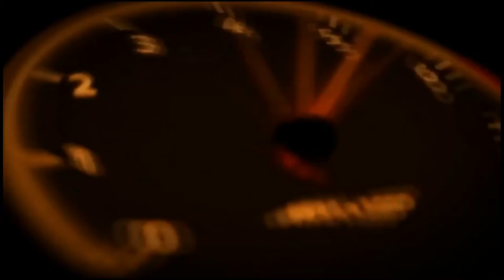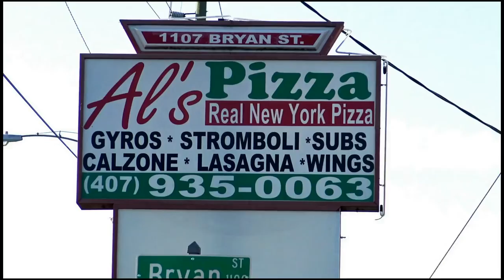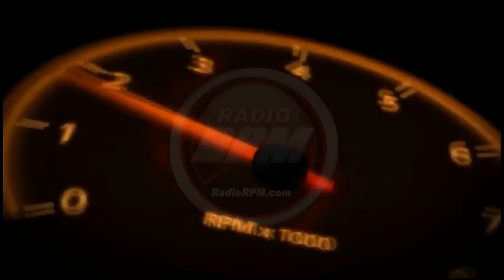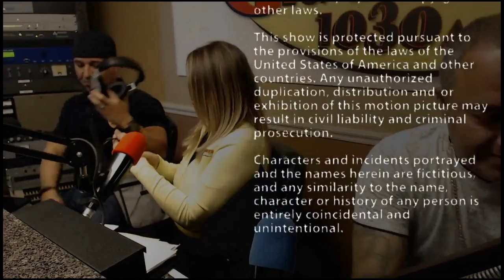Radio RPM Show for 03-24-18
RadioRPM Live show for 03-24-18. We will talking about Car Racing, NASCAR and Boxing. Thanks for the support: Bomby, Street Legal Products, Al's Pizzeria, Mech-Tech Institute, Freddie's Race Car,  Premier Financial Solutions, LLC and JR TIRE Motorsport. We can help you Grow Your Sales with Effective advertising. If you want maximum exposure for your business or product, we can tell your story.